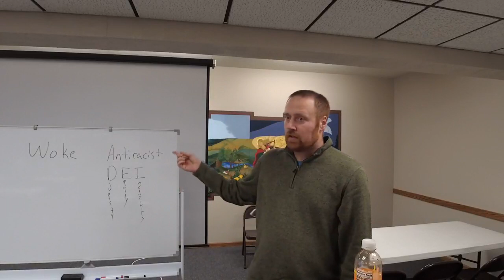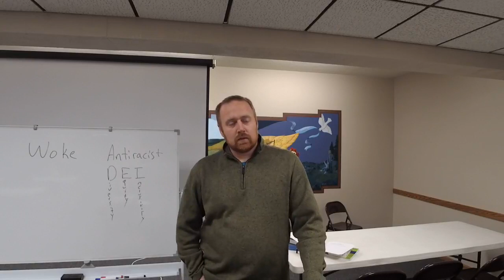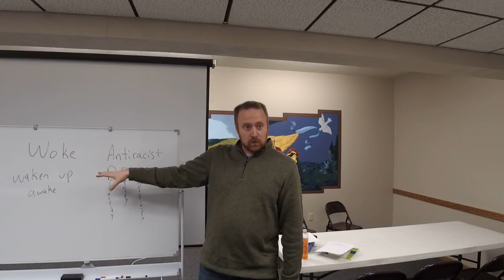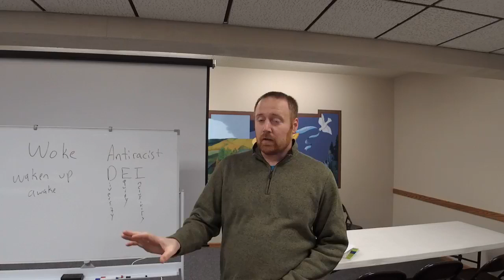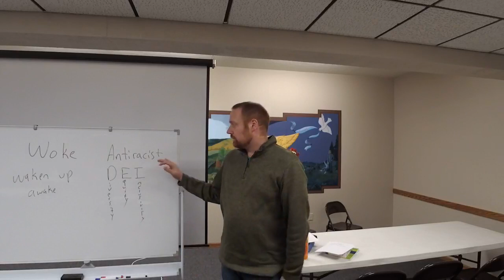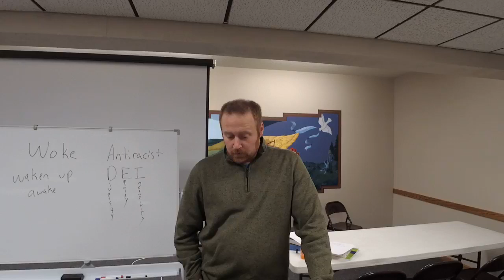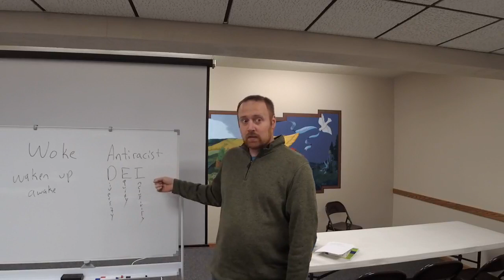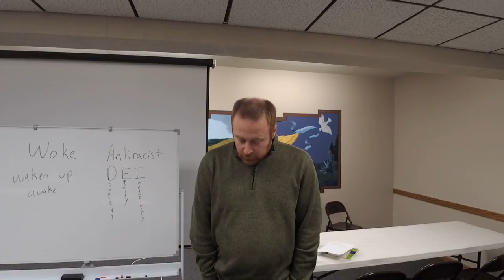Christians In A Woke World 5